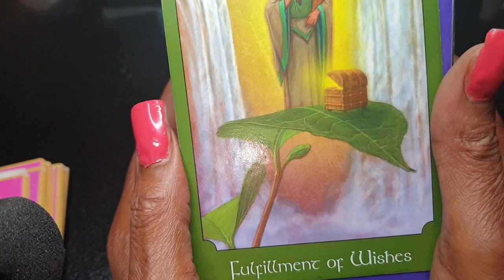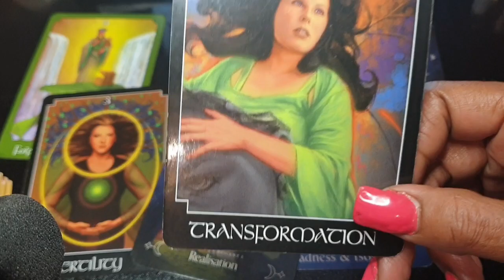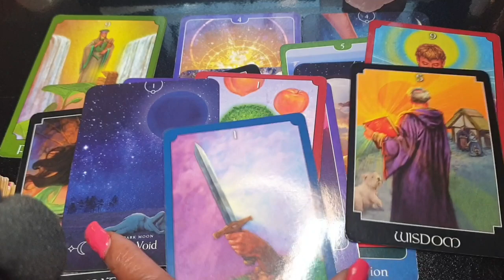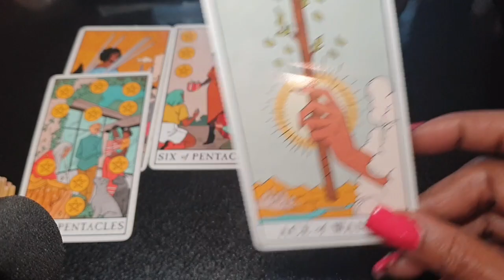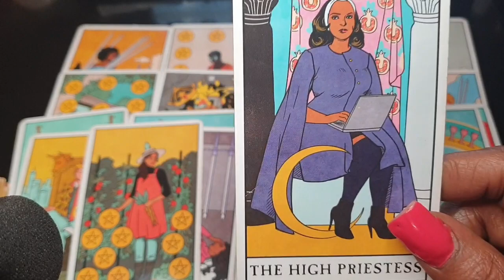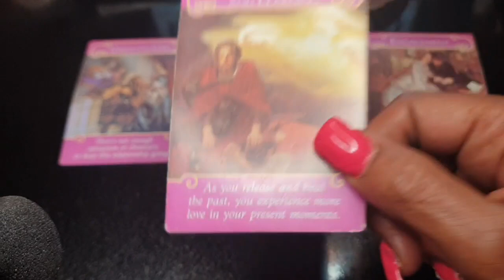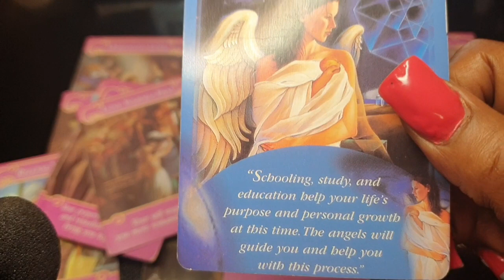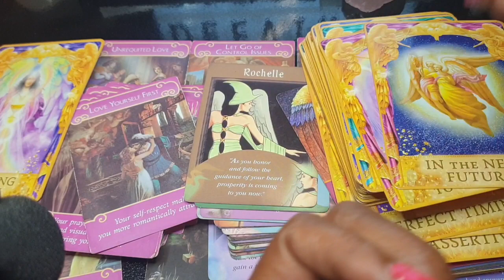♒ AQUARIUS ♒ 3AM CHANNELLED MESSAGES!!! WOW POWERFUL TRANSFORMATIONS!!!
Hi, it's Deevirgotarot2222  join me in this powerful 3am channelled messages for the Air sign ♒ Aquarius ♒  for the month of September 2020 !!!

My intentions are to provide light, guidance and insight from GOD\SPIRIT into the current situations concerning ♒ Aquarius ♒ in the month of September and the rest of 2020.